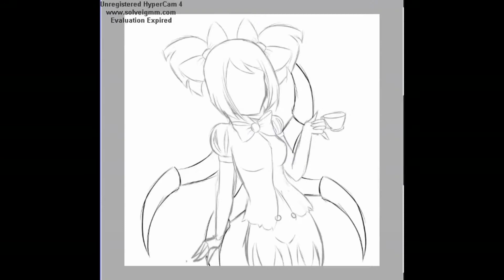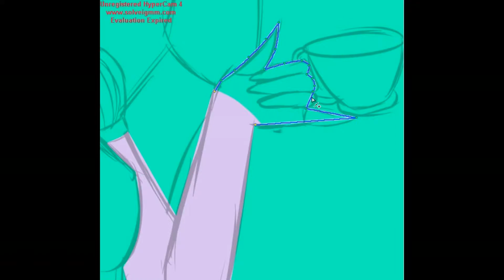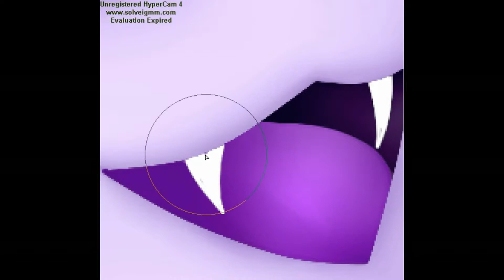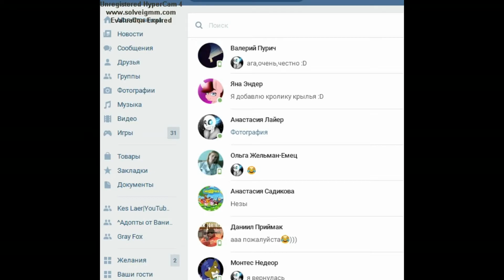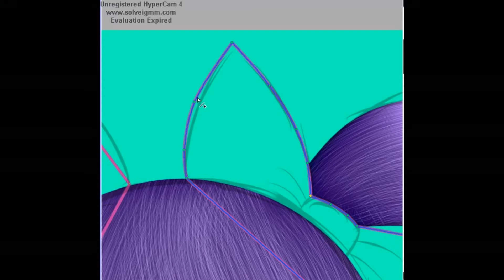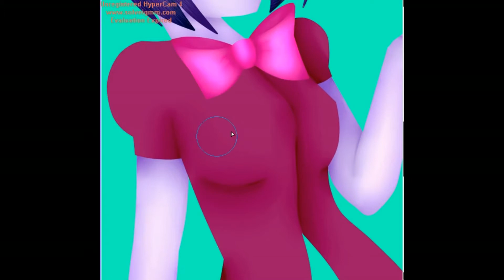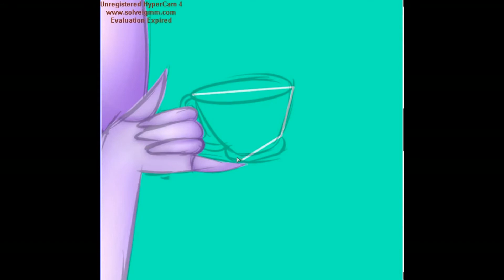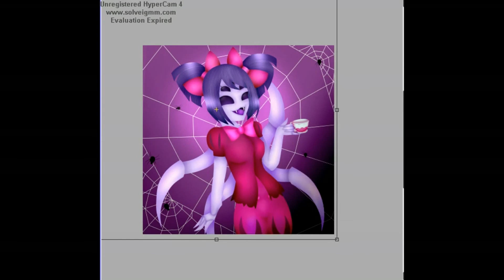Muffet/Paint Tool SAI